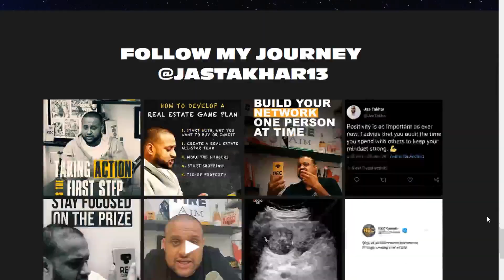How To Become A Realtor & Succeed in 2020 | Jas Takhar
In today's video I sit down with Jas Takhar, real estate investor & realtor who leads Royal LePage's #1 Realtor team across Canada for Part 2 of a video series where we dive deep into his experiences when it comes to becoming a successful salesperson, building relationship with customers and we even share his top tips & best practices in regards to using social media as an effective tool!

Did you get value and enjoy this video? Want to see more collabs with Jas on the channel?

Want your business or brand to be featured in the 'splashpage' at the end of my videos?
Airbnb and House Hacking?

Free AirBnB Facebook Group and AirBnB Case Study Video and Report

Airbnb rentals are an amazing opportunity for existing (and new) investors to maximize their real estate returns. As well in many regions, airbnb has less scrutiny and regulation than a tradational rental property.

Other Book Recommendations:

12 Rules to Life

Matt McKeever

Financial Independence